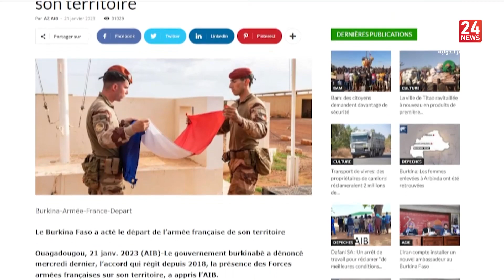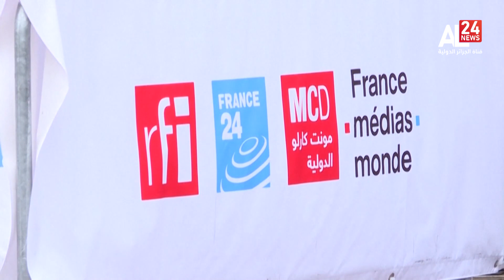واغادوغو تمهل القوات الفرنسية شهرا واحدا لمغادرة البلاد